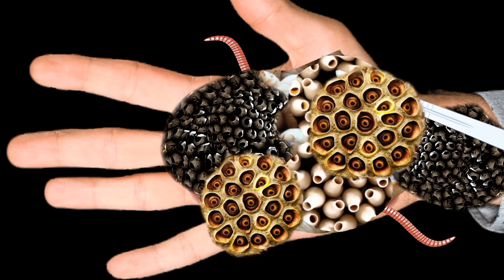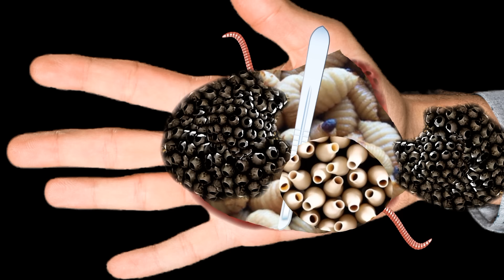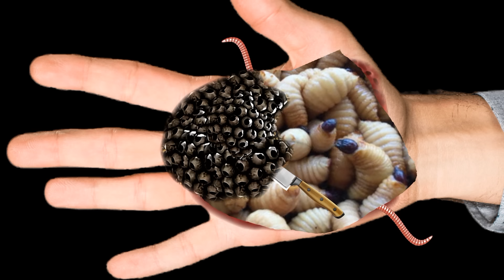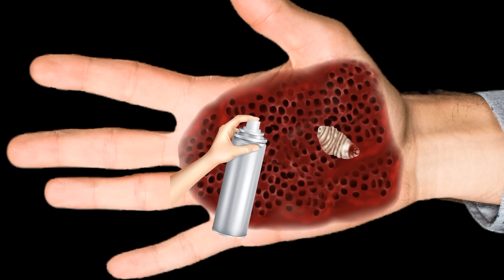ASMR Remove Maggots & Worm Infected Hand | Severely Injured Animation | ASMR Treatment